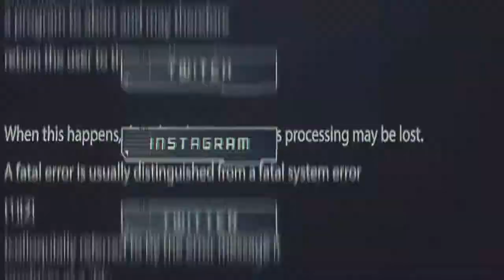Fall Guys - Fun or Infuriating?